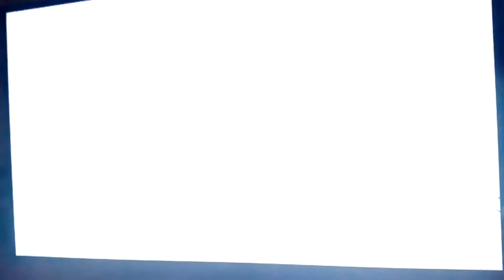Family Guy (Brians Nightmare)S10 Ep2